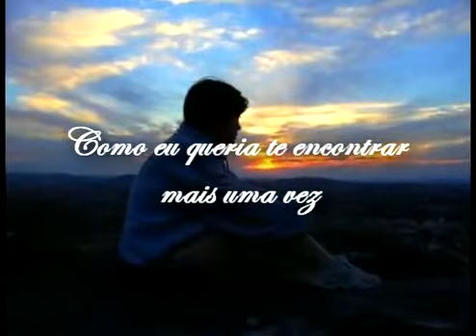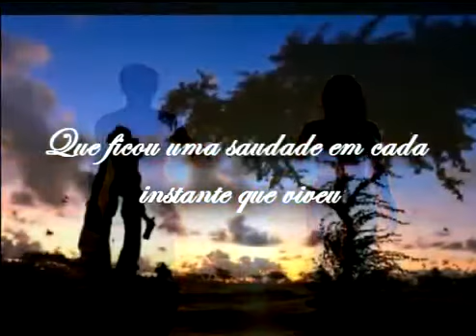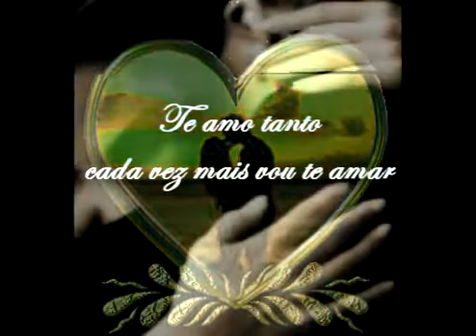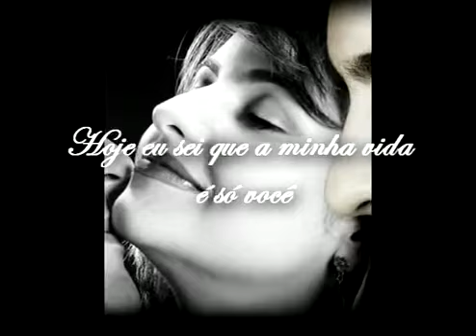Maurício Mattar - Nada Apaga Essa Paixão